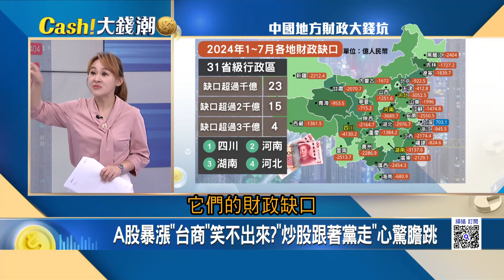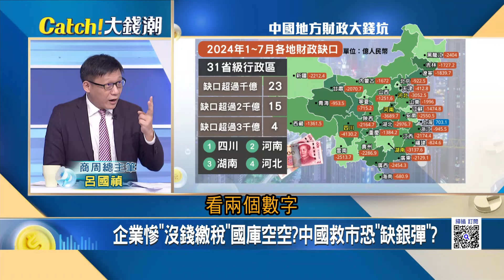A股暴漲"台商"笑不出來? "炒股跟著黨走"心驚膽跳 企業慘"沒錢繳稅"國庫空空? 中國救市恐"缺銀彈"?｜王志郁 主持｜20241012｜Catch大錢潮 feat.呂國禎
陸股大驚奇漲到何時?中國"政策紅利"利多出盡?
中國救市接力!台商心驚揭"炒股跟黨走"小鹿亂撞?
全球都在看A股!中國經濟恐"難撐牛市"前途未卜?
A股暴漲"莫迪"怒了?印度錢"流向中國"龍象生死戰
從載香蕉到亞洲船王!揭萬海掌舵手"碎鏈時代"戰略
K董"星宇上市"不只靠爸!"創投砸錢挺"突圍戰記!
亞洲世紀來了?印尼狠踩"龍象"進軍經濟超級大國?